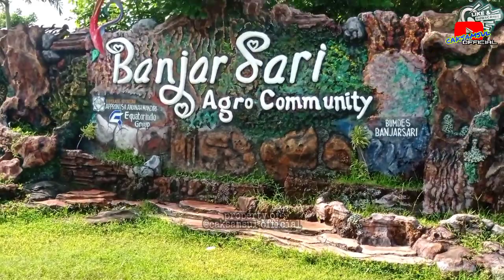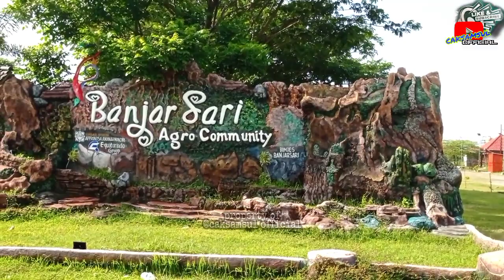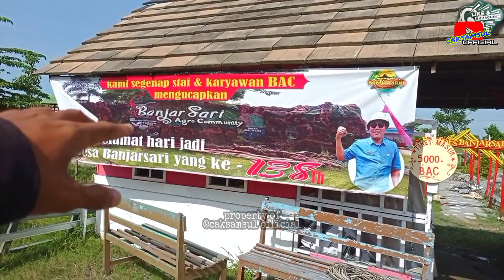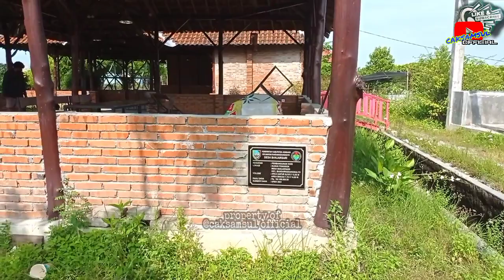Taman BAC Jombang // obyek wisata untuk melepas penat dan weekend recommended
di video kali ini admin berikan review tentang taman bac di kawasan Jombang yang lagi viral. karena sering di pakai event di lapangan sebelah taman

sembari vlog sound system brewog bareng karisma admin sempatkan main ke dalam taman

daripa penasaran

terimakasih
selamat menonton